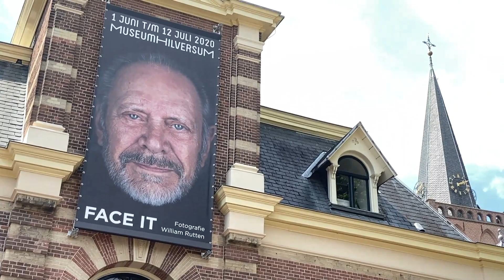God of this City Hilversum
Greater things are still to be done in this city